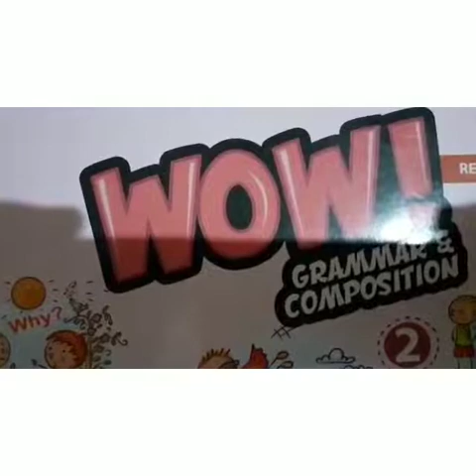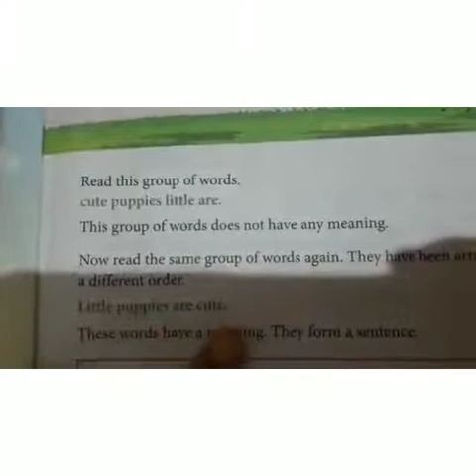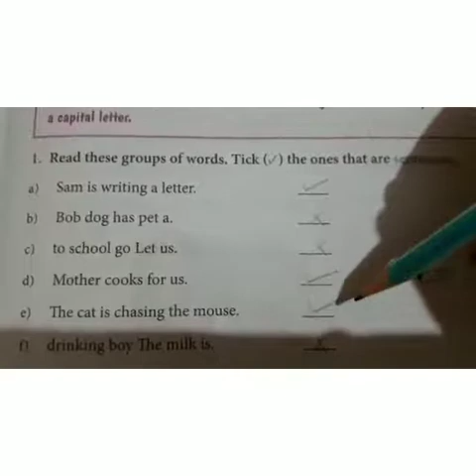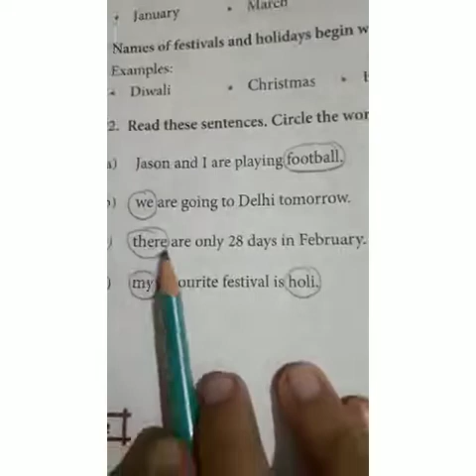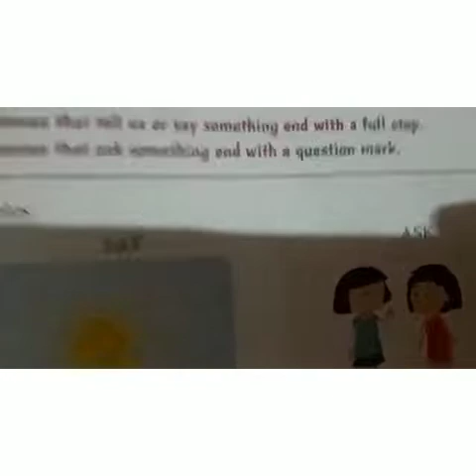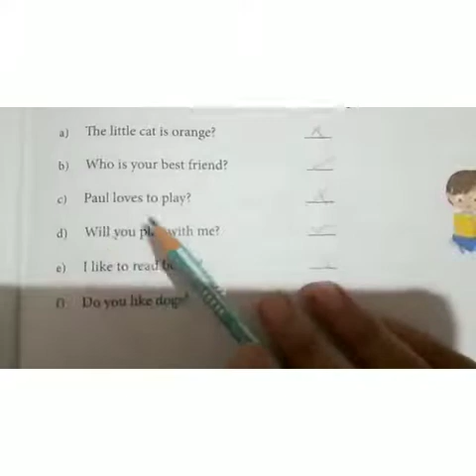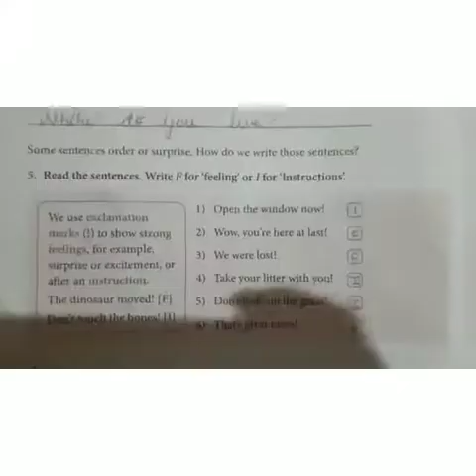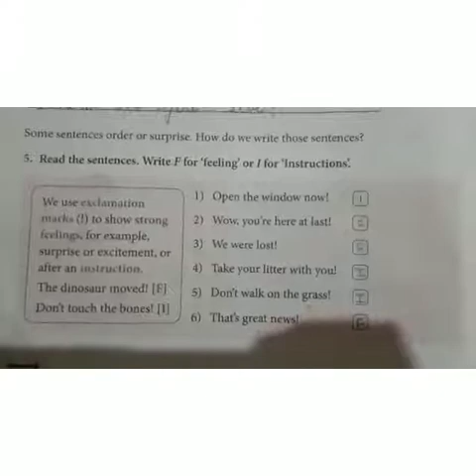English | Chapter -1 Sentences (Grammar) | 25 Aug 2020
Hello Students,

Classwork for Class 2 English, Dated: 25 Aug 2020
English Grammar (Book Work)
Chapter 1 Sentences

Please watch the video attentively and do the work as per given instructions in the video.